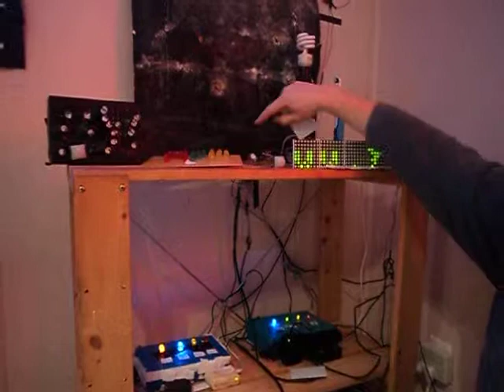BOÎTE RFID. ALLUMAGE APPAREIL MÉNAGER AVEC CARTE RFID PIC16F628A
PETITE BOÎTE À RFID, RADIO FREQUENCY IDENTIFICATION. 4 CARTES POUR ACCÈS À QUATRE APPAREILS DIFFÉRENTS. PROGRAMMÉ AVEC PIC16F628A. 4 RELAIS. POUR PLUS D'INFOS REGARDER LE VIDÉOS.
MERCI!
MPE!